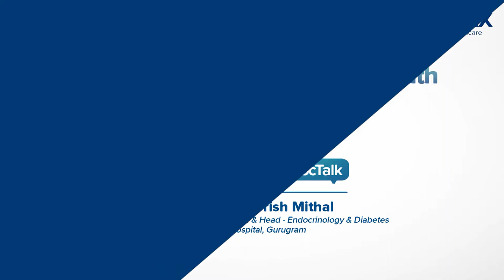Understanding Diabetes in Adults and Children | Dr. Ambrish Mithal | Max Hospital, Gurugram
When sugar levels in the blood skyrocket, the condition is called diabetes. While adults are more prone towards Type 2 Diabetes, they may also develop Type 1, which is referred to as Latent Autoimmune Diabetes of Adulthood. Dr. Ambrish Mithal, Chairman & Head, Endocrinology & Diabetes, Max Hospital, Gurugram, differentiate between Type 1 and Type 2 diabetes, their risk factors and preventive measures.

At Max Hospital, Gurugram world-class medical infrastructure and experienced medical professionals ensure the best treatment outcome.